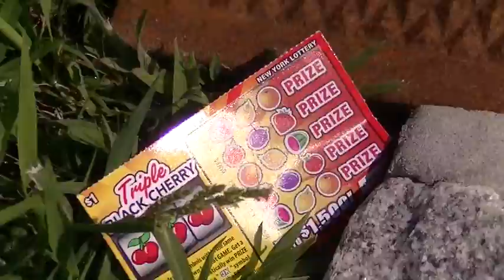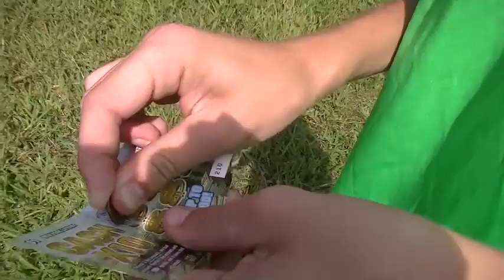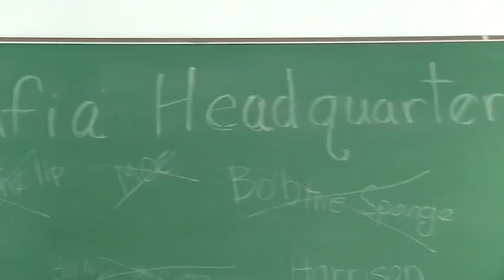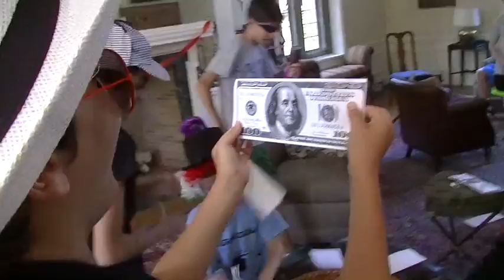Challenge 2015 - Lights, Camera, Action - "The Big Win"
See Challenge Camp's aspiring movie makers short film - "The Big Win".